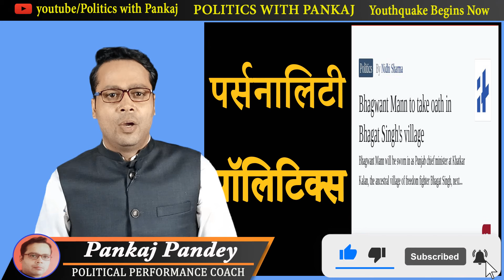How to Be Politician | राजनीति में शुरुआत कैसे करें | Political Leadership Training | Pankaj Pandey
how to start political career
youth in politics
how to be a politician
how to become a politician
how to success in politics
how to start politics
political leadership skills
political leadership training
how to learn politics
career in politics
how to win election in hindi
how to get success in politics
political training in hindi
how to enter in politics in india
how to become good politician
political leader kaise bane
how to get political support

Politics with Pankaj is the only Platform in India that provides Unique Political Leadership Training.

Politics with Pankaj is the platform for young professionals to prepare themselves to participate in active politics and make a meaningful contribution to political affairs of India. We keep uploading Political Training Videos in Hindi for Success in Politics.

Our Videos include topics like Political Leadership Skill development Videos, Election Campaign Videos, Personal Branding Videos and Political Intelligence Videos. We will also invite Role Models from Politics for better understanding of Political Thought Process.

We will keep Guiding you with today's Political Scenario.